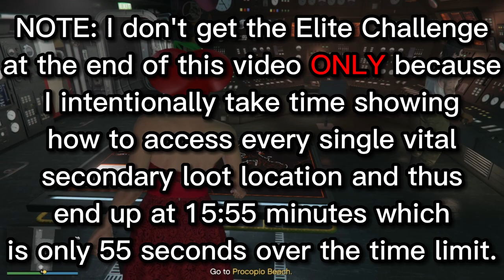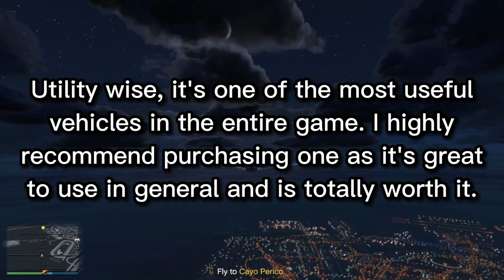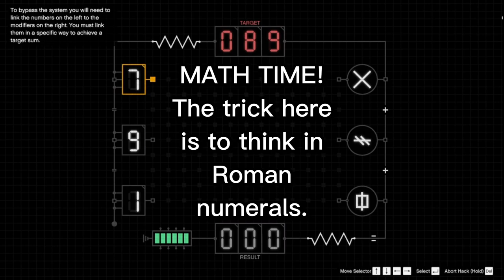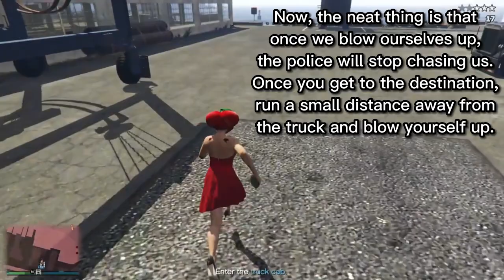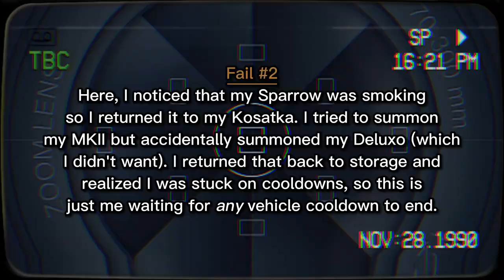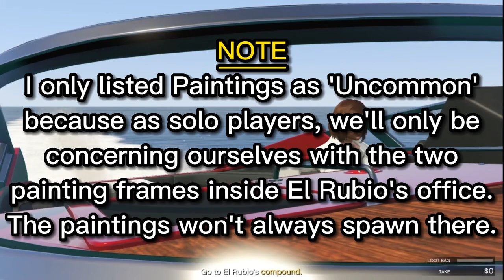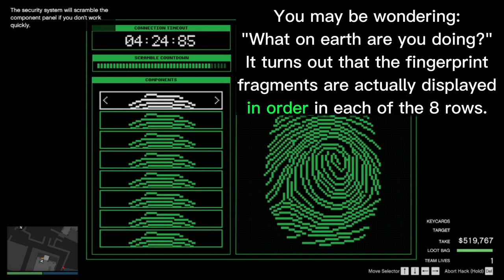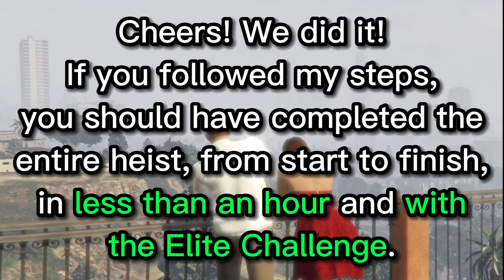GTA Online - Cayo Perico 'Velox' - Ultimate Solo Player Guide (Elite Challenge) (2023+)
This guide is a complete rundown of the ideal experience for a solo player doing the Cayo Perico heist. The goal is to allow players to do the heist in under an hour and with the Elite Challenge completed.

If you enjoyed this video and found it informative and useful, make sure to leave a like on it, share it with other players, and subscribe to the channel for future content!

Chapters:
00:00 Introduction + Goals + Recommendations.
01:09 Stealing the Velum.
04:48 Sparrow - Pros & Cons.
07:09 Arriving on Cayo Perico.
09:13 Pathing - Motorcycle.
11:24 Hacking the signal box.
12:23 Panning through CCTV.
12:50 Path to the Main Dock.
13:31 Scouting the Main Dock.
14:53 Returning to Kosatka.
15:49 Approach Vehicles - Longfin.
23:31 Equipment - Cutting Torch.
28:12 Equipment - Fingerprint Cloner.
33:48 Equipment - Plasma Cutter.
38:52 Note about suppressors and weapon loadout mission.
39:23 Weapon Loadout - Conspirator.
43:46 Heist Finale - Preparation.
44:42 Heist Finale - Execution + Loot Discussion.
46:15 Pathing - Airstrip.
49:52 Heist Repetition Timing + Hard Mode + Primary Loot Values.
50:45 Pathing - Main Dock.
55:20 Heading to the Main Compound.
57:26 Pathing - Main Compound (Entry).
58:28 El Rubio's Office.
59:42 Fingerprint Cloner Trick.
01:01:07 Underground Vault.
01:01:53 Pathing - Main Compound (Exit).
01:03:04 Pathing - Escaping the Island.
01:04:21 Elite Challenge Requirements.
01:05:16 Conclusion.